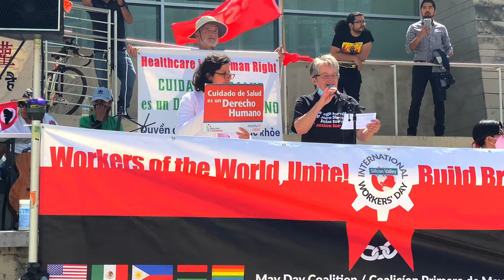May Day 2022 | City Hall - Usra - Single Parent Coalition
May Day 2022 event in San Jose, CA at City Hall. Usra speaks about healthcare being a human right and the need to vote for leaders who will commit to universal healthcare. She advocates for the need to remove money in politics.
Chapters
0:00 The need for universal healthcare - English
3:42 La necesidad de una sanidad universal - Español